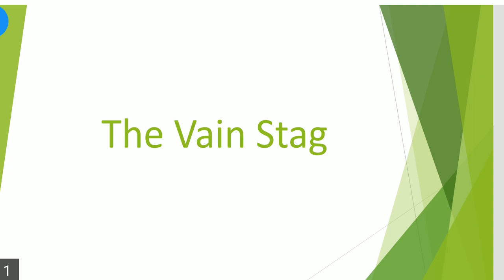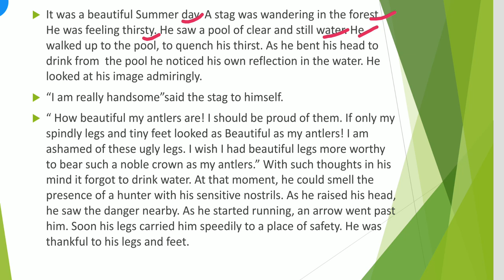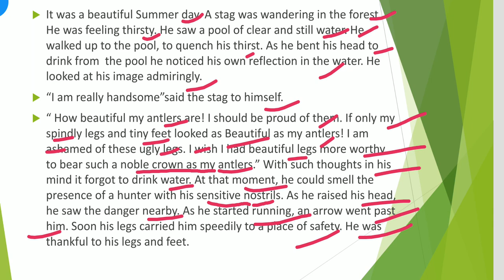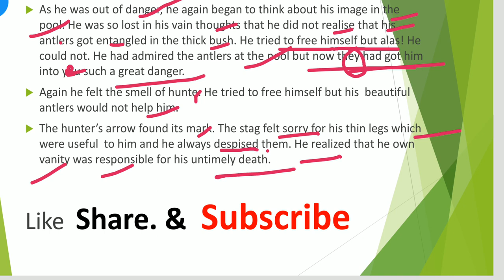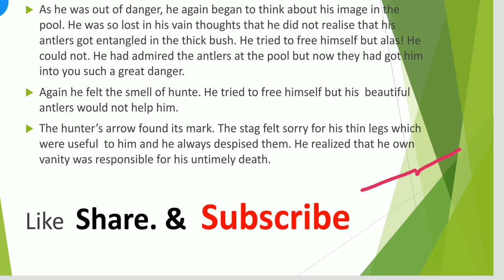The Vain Stag ( A motivational story) class 5 English literature Akhilesh Sharma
In this video l have described above the story as motivational story.